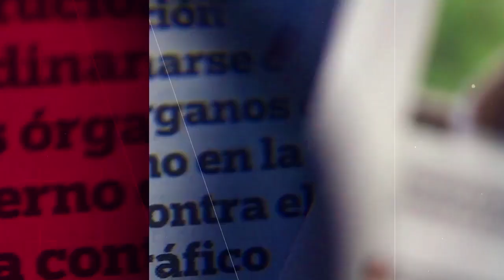Acuerdo entre la ONU y el Gobierno de México por Guardia Nacional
Michelle Bachelet, Andrés Manuel López Obrador, Marcelo Ebrard y Alfonso Durazo en la firma del convenio para la Guardia Nacional.